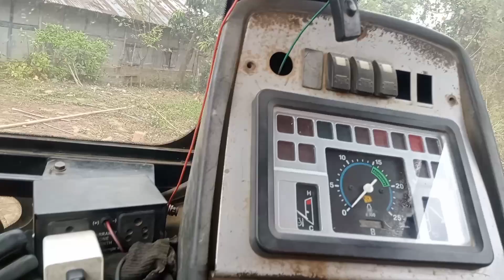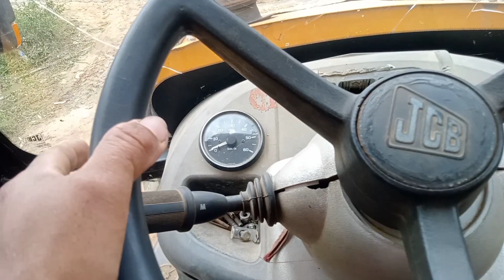JCB machine working House 🏠 plot Cutting N Leveling Punglwa Village Peren District Nagaland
JCB machine working House 🏠 plot Cutting N Leveling
 Punglwa Village Peren District Nagaland
JCB 3DX super machine working